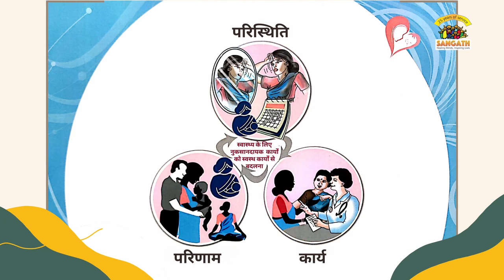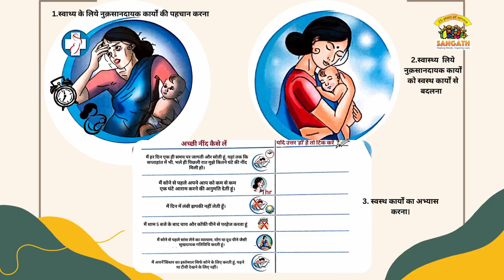Mod 5 Session 8 part 2